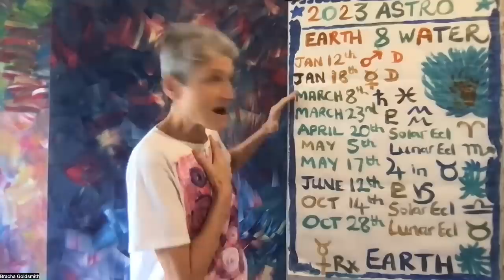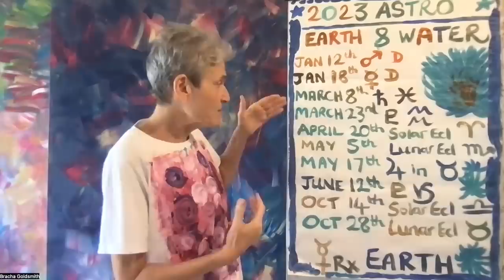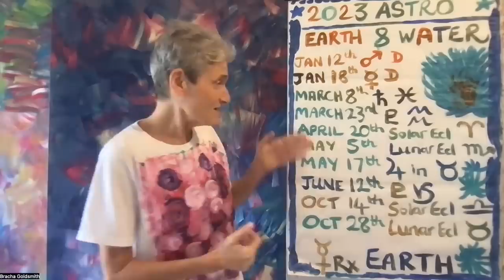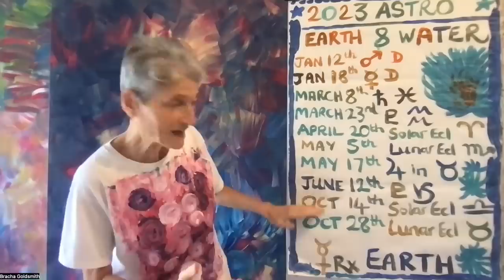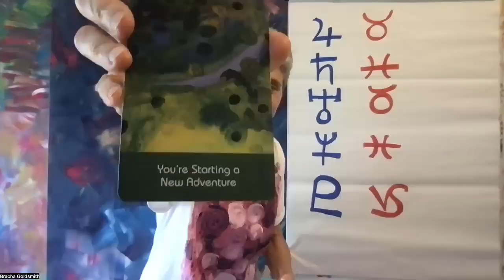2023 - 2024 Astrology Predictions and Potentials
Enjoy your 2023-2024 Astrology Potentials!